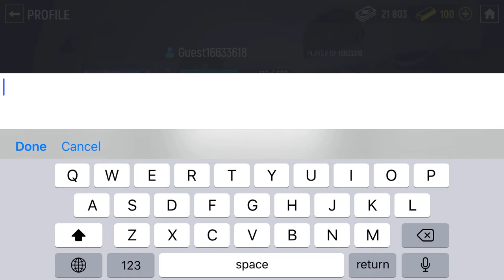My first time playing lol